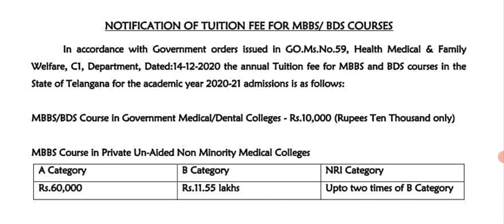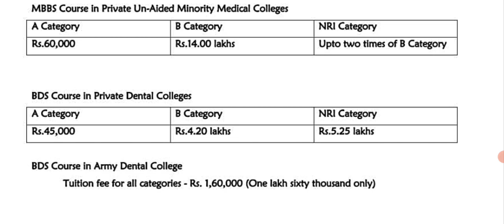Telangana Neet counselling 2021|telangana mbbs fee structure 2021| telangana bds fee structure 2021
Telangana Neet 2021 Counselling| How can I apply for MBBS/ BDS in Telangana Web Counselling 2021

Neet Counselling 2021| Telangana Neet counselling 2021 |TS  Admission Notification of MBBS / BDS

Telangana Neet 2021 | Total Number of seats| Seat matrix | Seats allocation | Neet Cutt off

What is a Good Score in Neet 2021 to get admission in MBBS / BDS 2021| 350+ 400+ 450+ 500+ 550+ 600+

Top 10 government medical colleges in telangana|last year cutt off 2020 TS govt medical colleges